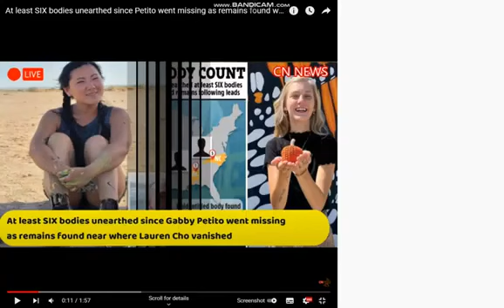BRIAN LAUNDRIE 6 BODYS FOUND SINCE THE SEARCH!!!!!!!!!!!!!!!!!!!!!!!!!!!!!!!!!